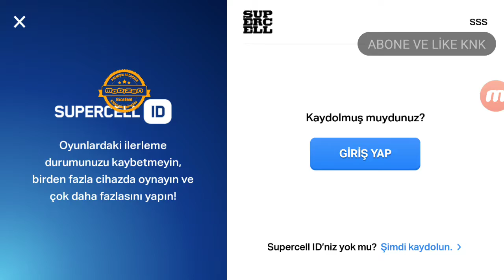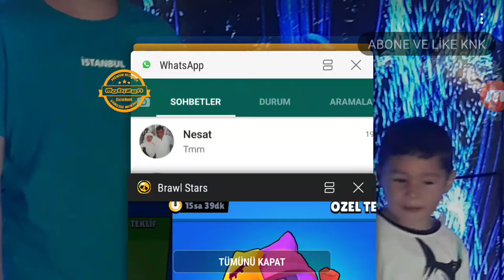Kardeşimin brawl stars hesabı